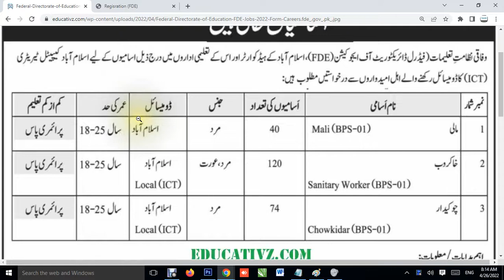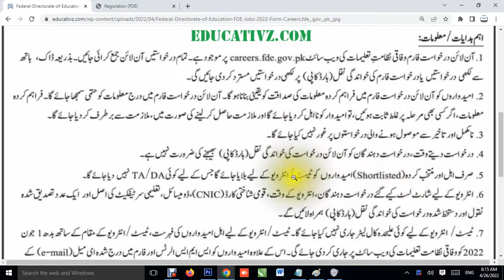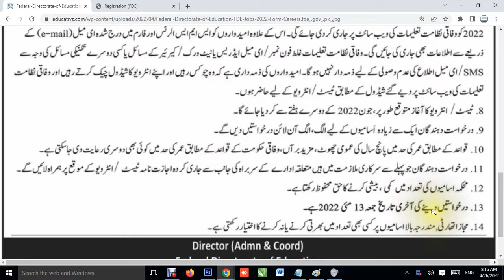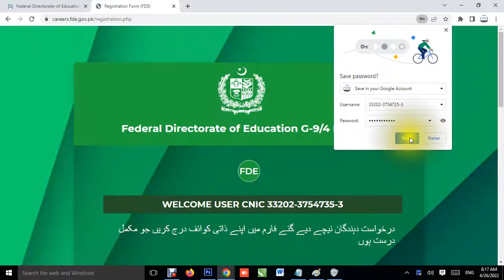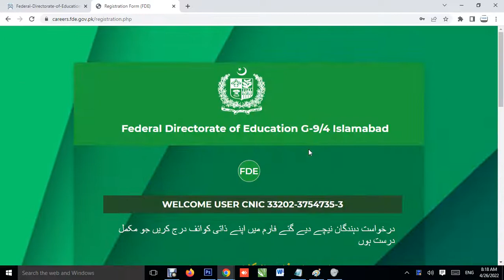Federal Directorate of Education FDE Jobs 2022 Form Careers fde gov pk Latest Islamabad Govt Jobs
Federal Directorate of Education FDE Jobs 2022 announced multiple vacancies for class IV through the official newspaper of Jang epaper and details can be checked at official website Careers.fde.gov.pk. The vacant positions are Mali (BPS-01), Sanitary Worker (BPS-01) and Chowkidar (BPS-01). BS Hons qualification holder can apply. Read complete article on Educativz.com Pakistan to know the application process at Federal Directorate of Education.

Federal Directorate of Education – FDE Jobs Latest
Official Federal Directorate of Education Islamabad Jobs 2022 Advertisement

Join our Social Accounts for Daily Updates About Jobs, Admissions, News & Updates and other relevant details